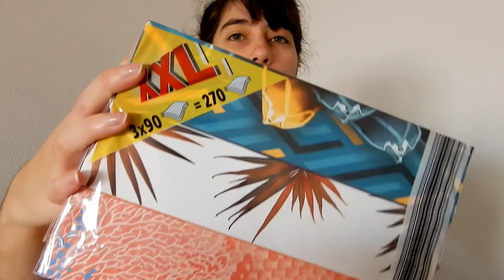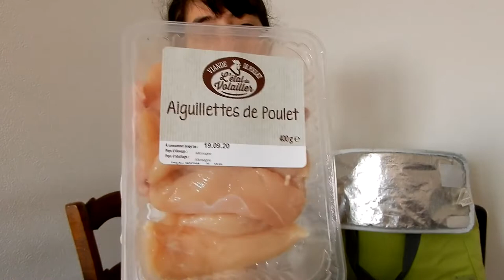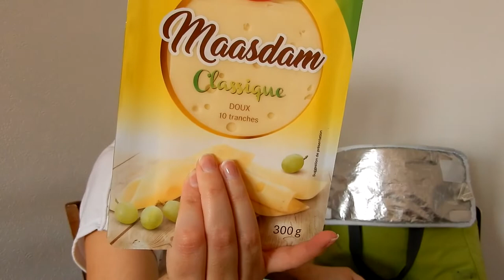#2 Retour de courses : Lidl 🍝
Retour de courses Lidl -{Volume 2} : on prend les mêmes et on recommence !
Petites courses en attendant le drive...

Les vidéos retour de courses vous plaisent ? N'hésitez pas à me le dire en commentaire 😊😋

Mon Instagram : ytb.kamille

Merci pour vos commentaires et vos pouces en l'air.

Kamille

💻SIMS 4
ID origin : kamkamsims